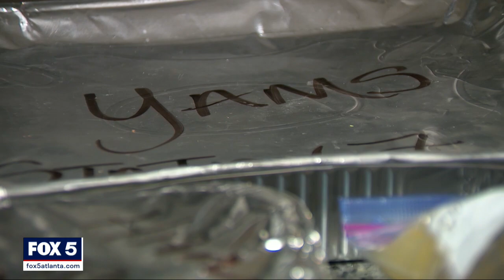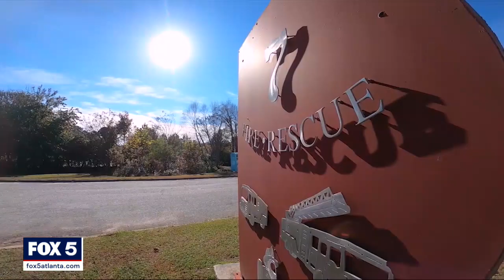South Fulton firefighters get Thanksgiving meals from South Fulton mom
After Renee Mumford's sons were killed in a car crash, she never forgot the firefighters who responded. This year, she spent the last five days cooking a big Thanksgiving dinner for all nine of the South Fulton's fire stations.